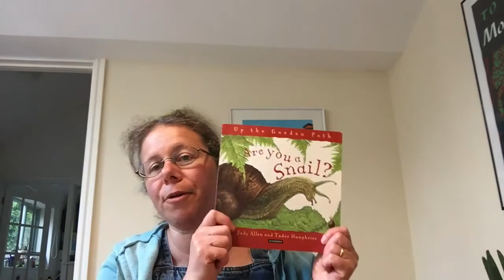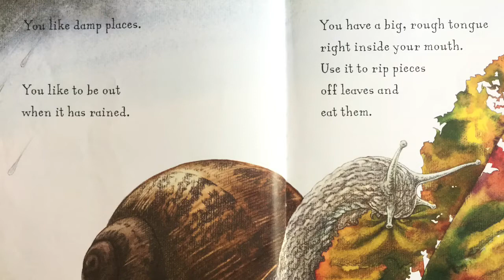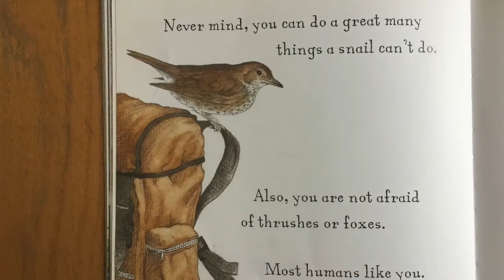Are You a Snail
Mrs Barry shares a book for Blackbirds' home learning